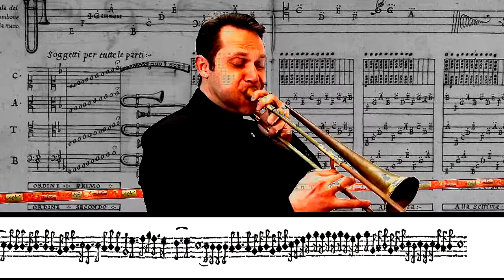IMITA A LA VOZ HUMANA - Javier Martos Carretero - Viento Metal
"Pulchra es amica mea" Palestrina/Rognoni 1620
Sacabuche Tenor A. Drewelwecz 1595 en LA (La=466 Hz)
Javier Martos Carretero - Viento Metal